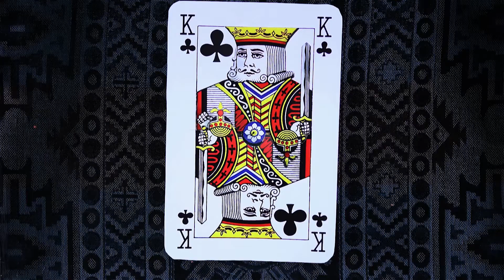Dylan Cooney - DEMO REEL - 2019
Dylan Cooney is an up-and-coming multidisciplinary animator known for her draftsmanship, strange ideas, humor, and utter refusal to back down to a challenge.

She excels in both the traditional and digital art worlds – adopting a 2D hand-drawn animation style –  and experiments with a plethora of different media at her disposal.

She is fascinated by the craftsmanship and puppetry of stop-motion animation, and it is her dream to combine her skills as an animator, sculptor, and illustrator, to work in puppet fabrication and character animation. Her wealth of knowledge accumulated in her seven years of studies has allowed her to make most of her own assets – including title sequences, post-production and audio engineering to compliment her animation work.

Her goal is to breathe life into each of her characters, one frame at a time, with the intention to generate powerful reactions and emotions from her audience – and, of course, to leave them wanting more.